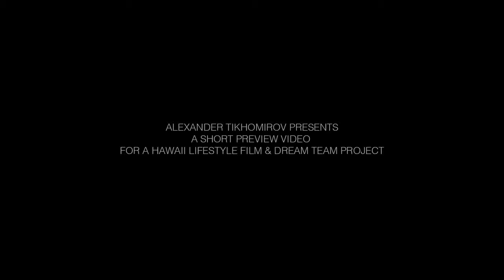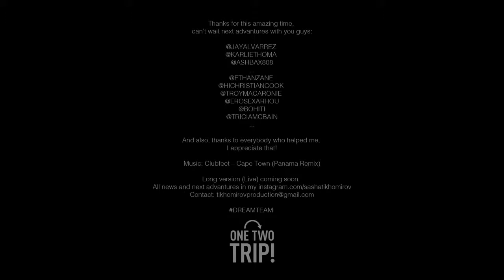Hawaiian Dreamers Alexander Tikhomirov